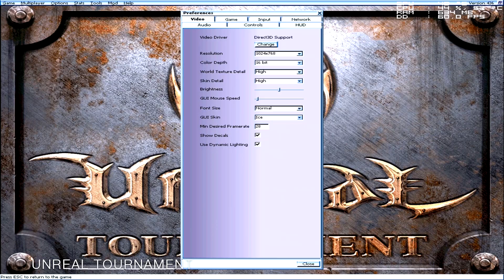20+ Video Games Running On Quadro FX 2000 (2025)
A collection of 22 video games running on NVIDIA Quadro FX 2000.

List of games running on NVIDIA Quadro FX 2000 Games in this video :
00:00 TSM Channel Intro
00:03 Counter-Strike Source
01:03 Deus Ex The Fall
02:03 DOOM 3
03:03 Far Cry
04:03 Flatout 2
05:03 Gothic 3
06:03 Grand Theft Auto San Andreas
07:03 Hitman Blood Money
08:03 Half-Life 2 (Series)
09:03 Just Cause
10:03 Minecraft
11:03 Need For Speed Most Wanted
12:03 Pro Evolution Soccer 2009 (PES 2009)
13:03 Portal
14:03 Postal 2
15:03 Quake 3 Arena
16:03 Splinter Cell
17:03 S.T.A.L.K.E.R. (Series)
18:03 Team Fortress 2
19:03 The Elder Scrolls Oblivion
20:03 Tomb Raider Legend
21:03 Unreal Tournament

All games are running on NVIDIA Quadro FX 2000 (codename NV30 / NV30GL ) with 128MB of VRAM, with GeForce drivers version 96.85 for Windows Vista. These games are tested on Windows 7 Ultimate x64, with 4GB DDR2 RAM and an Intel Pentium E2140 CPU. NVIDIA Quadro FX 2000 is an AGP 8X graphics card with 128MB VRAM (DDR2) 128 bit video memory, Pixel Shader 2.0a, Vertex Shader 2.0a, OpenGL 1.5 and DirectX 9.0a support.

Game footage recorded using an external capture card.